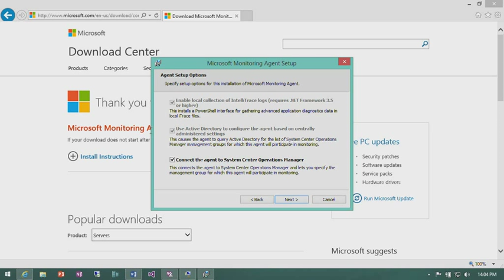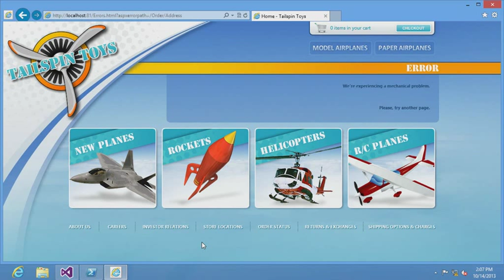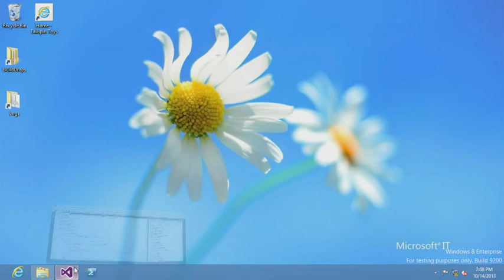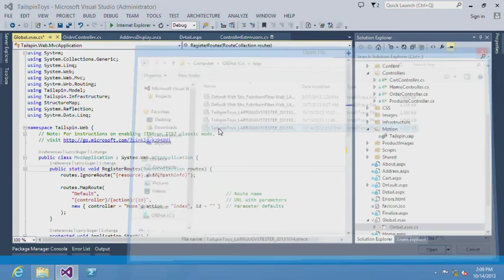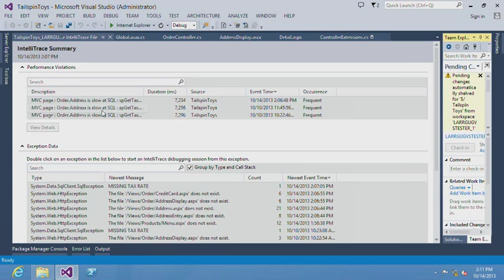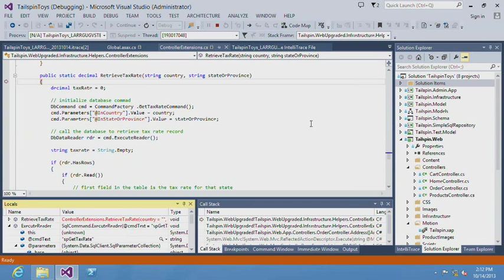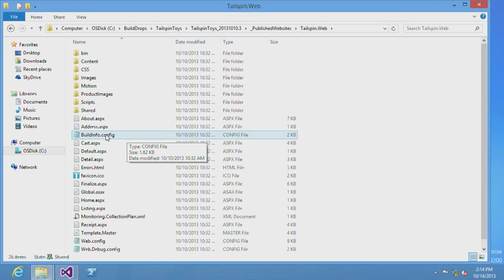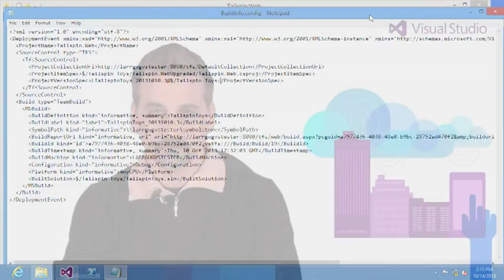Introducing Microsoft Monitoring Agent Standalone Data Collector